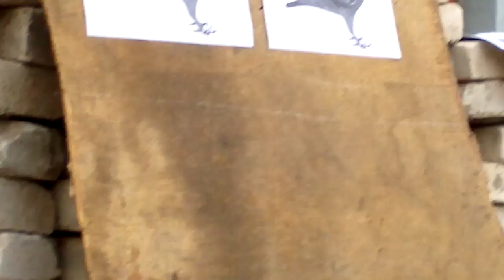TOZ-8 .22cal Distance 100 m